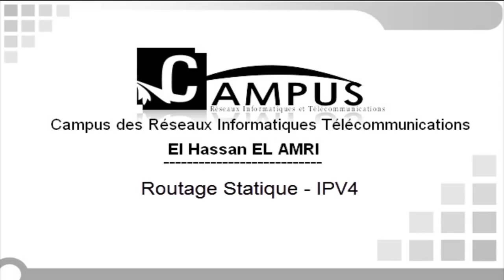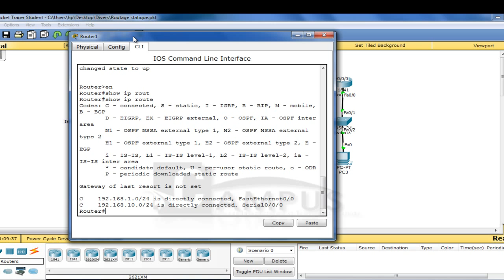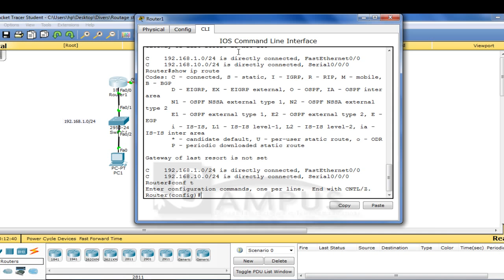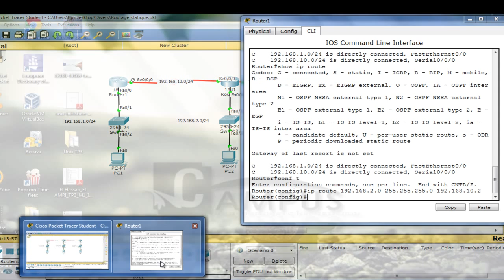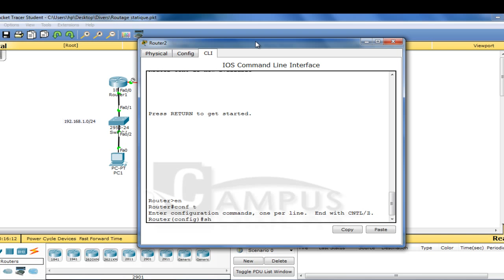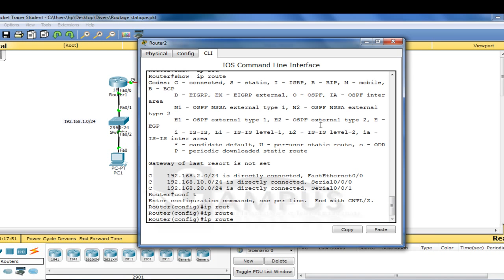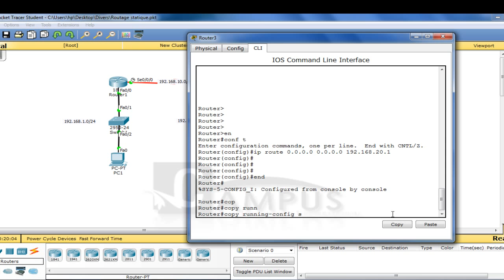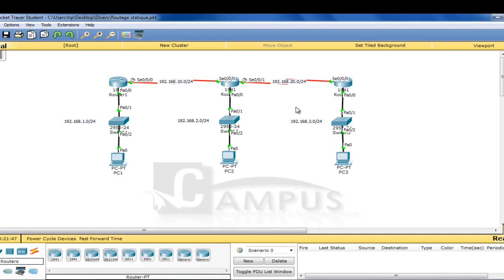Routage Statique (Darija)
كلما اقدمه هو مجاني خالص لوجه لله، نسألكم دعاء لوالدتي المريضة .